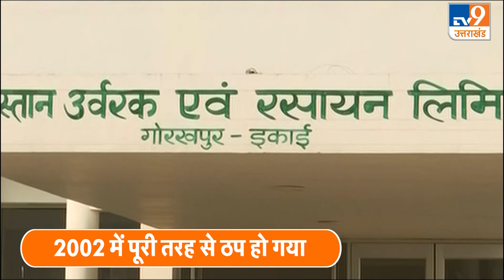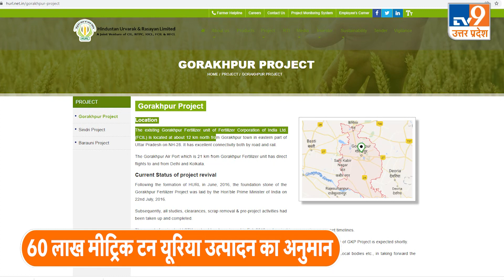Gorakhpur Fertilizer Unit: खाद कारखाना किसने बंद किया? किसने खोला? Full Story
त्तर प्रदेश का चुनाव किन मुद्दों पर होगा? प्रधानमंत्री मोदी और सीएम योगी आदित्यनाथ की जोड़ी विकास के मुद्दे पर चुनावी मैदान में है. इसी कड़ी में मोदी ने गोरखपुर में दशकों से बंद पड़े खाद कारखाने को पुनर्जीवित कर दिया. प्रधानमंत्री मोदी ने गोरखपुर फर्टिलाइजर फैक्ट्री का उद्घाटन किया. अब इस फैक्ट्री में फिर से पहले की तरह यूरिया का उत्पादन शुरू हो गया है. दावा तो ये भी किया जा रहा है कि गोरखपुर खाद कारखाने की क्षमता 60 लाख मीट्रिक टन है. ये कारखाना शुरु होने से देश भर में 60 लाख टन अतिरिक्त यूरिया की सप्लाई की जाएगी.
गोरखपुर खाद कारखाना और गोरखपुर एम्स के उद्घाटन को यूपी चुनाव से जोड़कर देखा जा रहा है. इन विकास परियोजनाओं का लोकार्पण करके, बीजेपी इसे अपना काम बताकर चुनाव में भुनाने की कोशिश करेगी. इस दौरान सीएम योगी आदित्यनाथ ने मंच से कहा कि, गोरखपुर का ये खाद कारखाना लगभग असंभव सा हो गया था, लेकिन प्रधानमंत्री के प्रामाणिक प्रयासों ने असंभव को संभव कर दिया.
1961 में हुई थी कारखाने की शुरुआत
कारखाने की शुरुआत 1961 में हुई. 1 जून 1961 को फर्टिलाइजर कॉर्पोरेशन ऑफ इंडिया को निगमित किया गया. 1 अप्रैल 1978 को फर्टिलाइजर कॉर्पोशन ऑफ इंडिया को रिऑर्गेनाइज किया गया और गोरखपुर, सिंदरी, तलचर, रामगुंडम, कोरबा, जोधपुर खाद कारखानों को FCIL को सौंप दिया गया.
कुछ सालों तक FCIL ने सभी कारखानों को अच्छे से चलाया, लेकिन 90 के दशक की मंदी को FCIL झेल न सका. खाद कारखाने घाटे में चलने लगे. हालांकि इसके पीछे एक कहानी और है कि कारखाने में अमोनिया लीक हो गई थी. उसमें कुछ लोगों की मौत हो गई थी, जिसके बाद कारखानों को बंद करना पड़ा. नवंबर 1992 में ‘द सिक इंडस्ट्रियल कंपनीज एक्ट ऑफ 1985’ (SICA) के तहत खाद कारखानों को निष्क्रिय घोषित कर दिया गया. भारत सरकार (Board for Industrial and Financial Reconstruction) ने कंपनी की संपत्ति को टेकओवर कर कर लिया.

यूरिया की किल्लत के बाद कारखाना शुरु करने की कवायद
साल 2002 में अटल बिहारी वाजपेयी की सरकार ने इन खाद कारखानों को पूरी तरह से बंद कर दिया. इसमें काम करने वाले कर्मचारियों को सरकार ने रिलीज कर दिया. साल 2007 में जब घरेलू बाजार में यूरिया की शॉर्टेज हुई तो तत्कालीन यूपीए सरकार ने फिर से इन कारखानों को शुरु करने की कवायद की. 2008 में मनमोहन सरकार ने इनवेस्ट यूरिया मुहिम चलाई, अक्टूबर 2008 में मनमोहन सिंह ने सचिव स्तर के अधिकारियों की एक कमिटी बनाई, कमिटी को कार्य दिया गया कि वो सभी कारखानों को फिर से शुरु करने का ब्लूप्रिंट तैयार करें.
2011 में कमिटी ने अपनी रिपोर्ट सरकार को सौंपी. 4 अगस्त 2011 को केंद्रीय कैबिनेट ने सभी कारखानों को दोबारा शुरु करने के लिए कुछ पब्लिक सेक्टर कंपनियों को चुना जिसमें, गेल, सेल, CIL जैसी कंपनियां शामिल थीं. मनमोहन सरकार ने गोरखपुर और कोरबा यूनिट को दोबारा शुरु करने के लिए प्राइेविट बिडिंग कराने का फैसला किया.
2016 में हुआ शिलान्यास
9 जून 2013 को मनमोहन कैबिनेट ने फर्टिलाइजर कॉर्पोरेशन ऑफ इंडिया के लोन और ब्याज को माफ कर दिया. 27 जून 2013 को वित्त मंत्रालय के Board for Industrial and Financial Reconstruction ने कंपनी की संपत्ति को रिलीज कर दिया. BFIR से बाहर आते ही गोरखपुर कारखाने को दोबारा शुरु होने की कवायद तेज हो गई.
2014 में केंद्र सरकार बदल गई और नरेंद्र मोदी सत्ता में आए. इस दौरान योगी आदित्यनाथ गोरखपुर के सांसद बने रहे. बतौर सांसद कई बार योगी ने इस मुद्दे को उठाया. 22 जुलाई 2016 को प्रधानमंत्री मोदी ने इस कारखाने को फिर से शुरु करने का बेड़ा उठाया. इस दिन पीएम ने खाद कारखाने का शिलान्यास किया और आज यानी कि 7 दिसंबर को प्रधानमंत्री ने कारखाने का उद्घाटन किया.
इफको IFFCO के प्लांट पहले से मौजूद
यूपी में अभी तक इंडियन फार्मर फर्टिलाइजर कोऑपेरेटिव यानी की इफको के प्लांट पहले से ही मौजूद हैं. प्रयागराज के फूलपुर और बरेली के आंवला में यूरिया बनती है. लेकिन अब इस लिस्ट में फिर से गोरखपुर का नाम जुड़ गया है. खाद कारखाना खुलने से न सिर्फ किसानों को फायदा होगा, बल्कि हजारों लोगों को रोजगार के अवसर भी मिलेंगे. यूपी में बीजेपी इन विकास कार्यों को अपना बताकर चुनाव प्रचार में भुना रही है. सिर्फ यही नहीं जल्द ही प्रधानमंत्री मोदी गंगा एक्सप्रेसवे का भी शिलान्यास करेंगे.